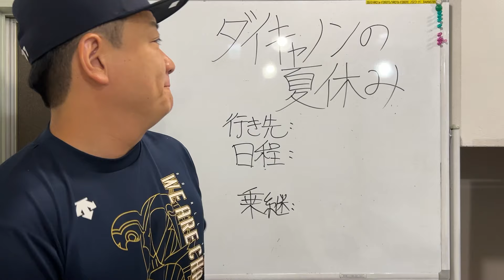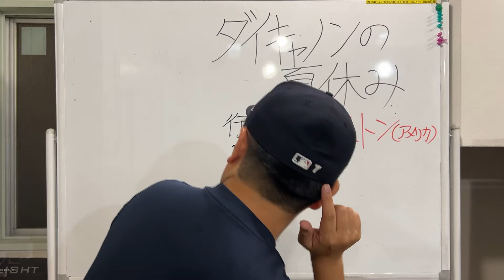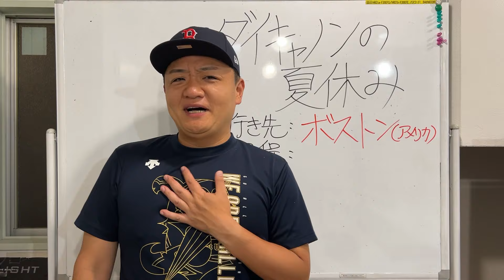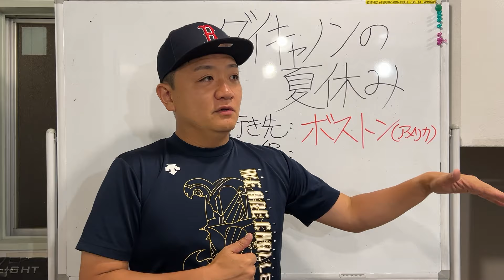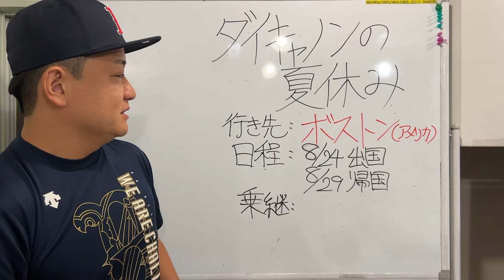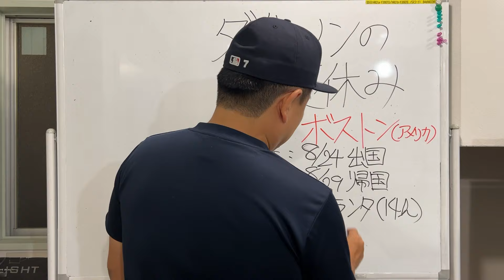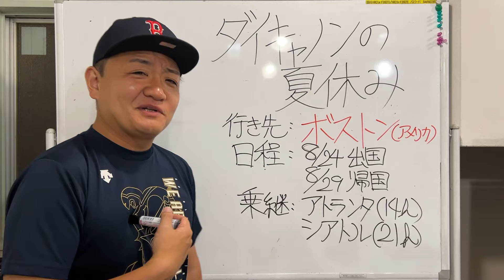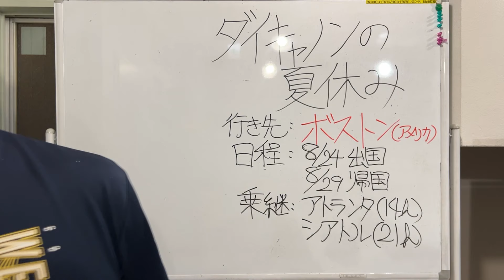【重大発表】ダイキャノンは夏休みどこへ行く？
今日は試合がないので、重大発表します！！！

ダイキャノンの夏休みの予定が決まりました！！！

こんにちは。ダイキャノンです。現役の社会科教師をしながはYouTuberもやってます。
世間ではブラックと呼ばれる教員生活の印象を、少しでもホワイトに見せたい。

YouTubeをする目的
教員が人生を楽しんでいる姿を見せる！
中高生が見て役に立つ動画をつくる！
これからの社会で使われていくYouTubeの仕組みについて知り、生徒に伝えられるようになる！

今後も目的達成のために、動画投稿をし続けます！

ダイキャノンのSNS
X